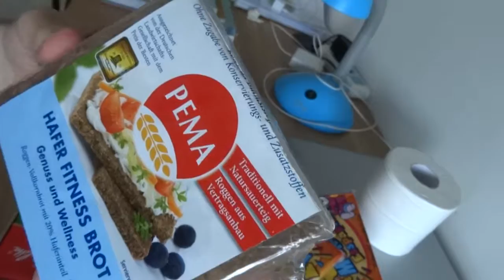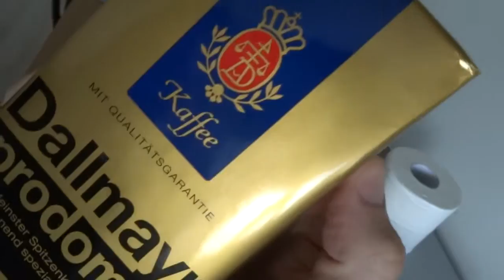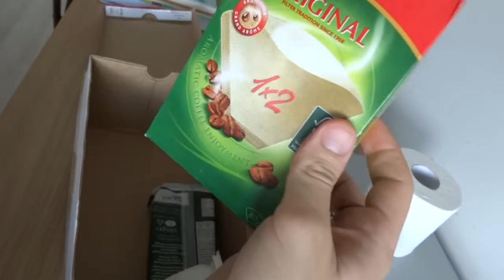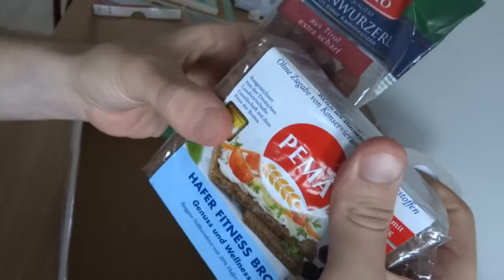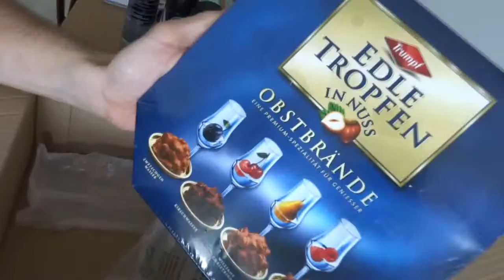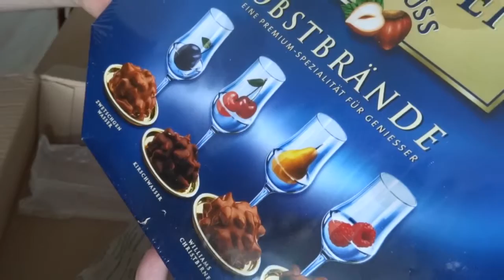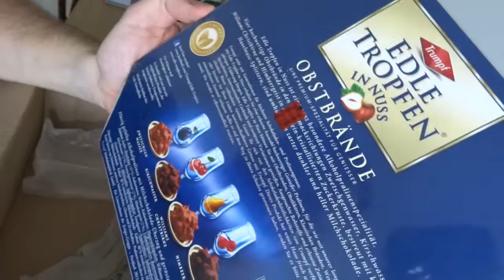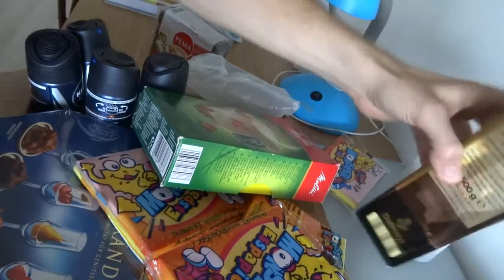I GOT A PARCEL FROM GERMANY! - Let's check what's in there! :o)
Precious things from Germany. Sent to China